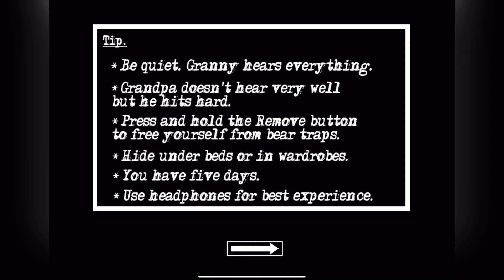EVERYTHING HAS GONE MISSIN FROM THIS HOUSE😶😶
Toh swagat hai aapka phir se ek new video mai... toh aaj hum khel rhe hai granny chapter 2... video incomplete hai aur practise mode hai kyuki abhi practise krr rha hu...
lekin ha video mai maza aayega pura dekho...

bye.. ab milte hai aagle video mai..